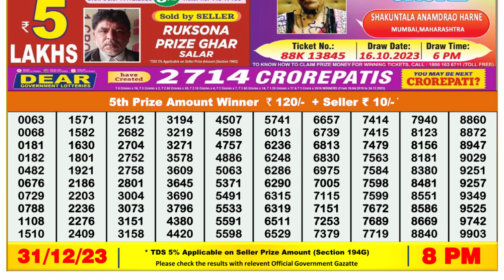🔴Dear Lottery Sambad Live 8pm today 31.12.23 Nagaland State Lottery Result